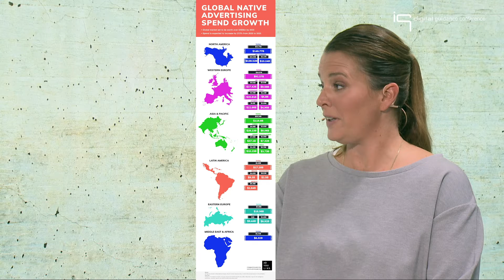iqd guidance conference 2021 | Programmatische Native Ads - Ausblicke und Chancen für Advertiser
Jessica Marx, Programmatic Specialist, iq digital
Vanessa Schäfer, Sales Managerin Digital, iq digital